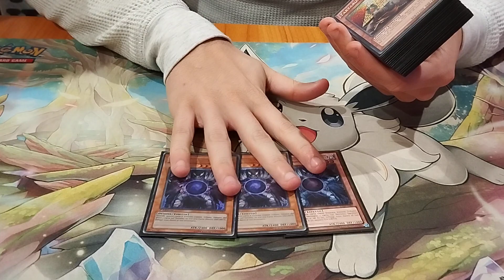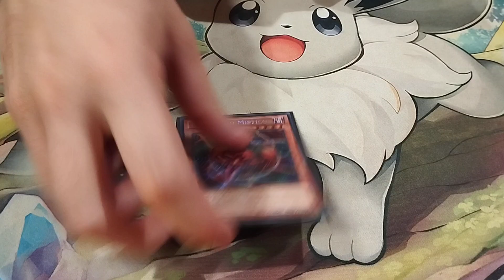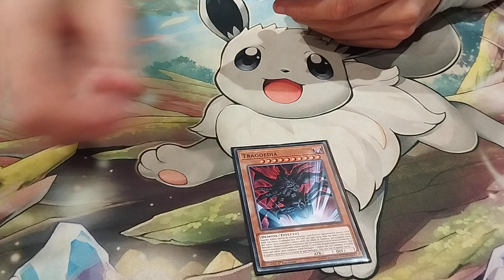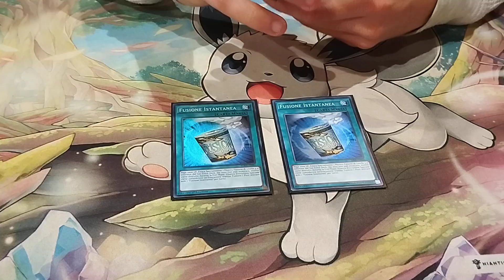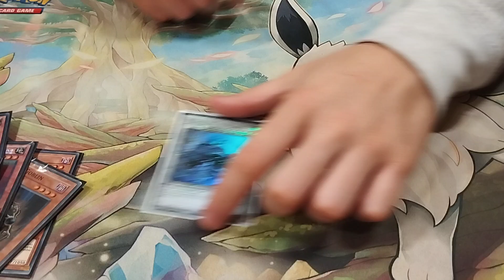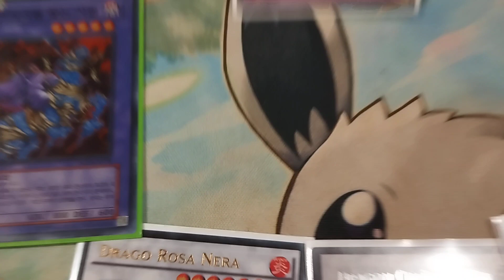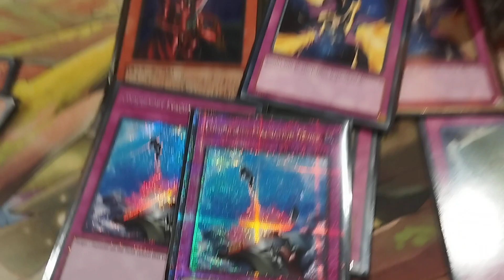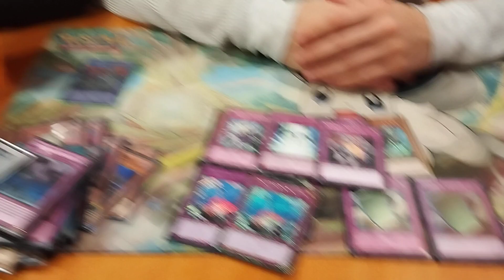"DIVA" ZOMBIE formato Edison! con il KING delle koreane!!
link per tutte le piattaforme del negozio magic Nexus di gessate!